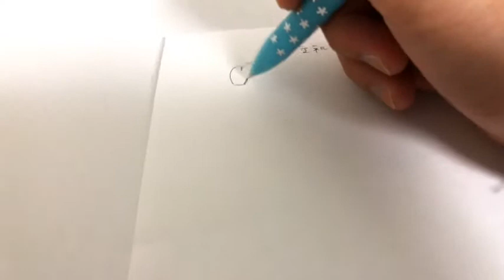心臓エネルギー消費について